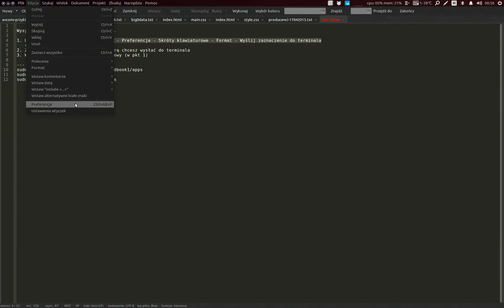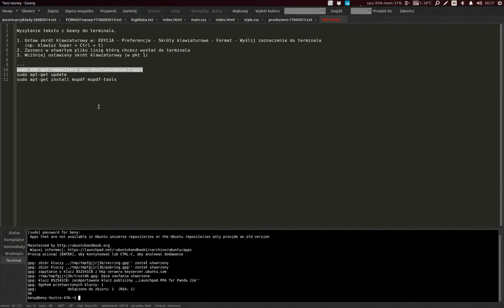Ubuntu 14.04. Geany: Wysyłanie poleceń do terminala [UB-GE-003]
1. Ustaw skrót klawiaturowy w: EDYCJA - Preferencje - Skróty klawiaturowe - Format - Wyślij zaznaczenie do terminala (np. klawisz Super + lewy Ctrl + t)
2. Zaznacz w otwartym pliku linię którą chcesz wysłać do terminala
3. Wciśnij ustawiony skrót klawiaturowy (w pkt 1)
[Muzyka: Zeropage, utwór: Circuit Shaker - Elektron Beat (Hypnotic Mix), licencja: Attribution 3.0]